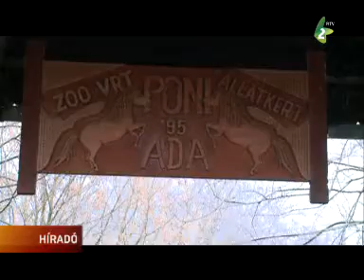Póni Állatkert és Wellness központ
Néhány hónap múlva új helyszínen várja majd az érdeklődőket a fennállásának 20. évfordulóját éppen az idén ünneplő adai Póni Állatkert. Az eddigi helyén ugyanis rövidesen Wellness központ épül.